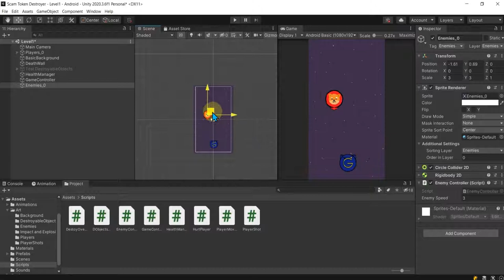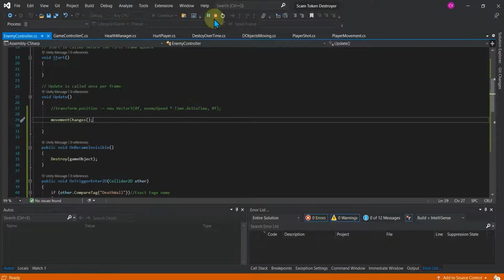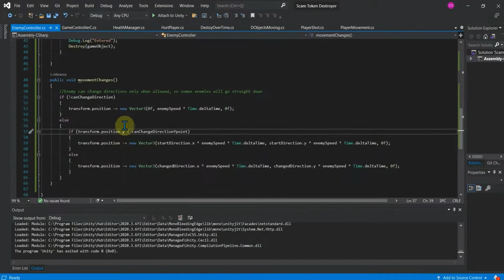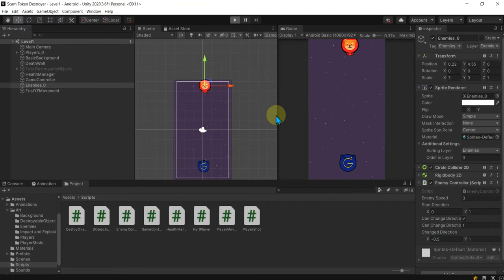Section 3 The Enemy Enemy Changing Directions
Section 3:   Changing Enemy Movements

This video covers how to add variety to the enemy movement as it goes down to the player, a y point it movement in the x, y will change to give the player more of a challenge.

Covering:
-Enemy Controller
-Enemy Movement with Variety
-Not on Screen and Death Wall
-Code Cleanup